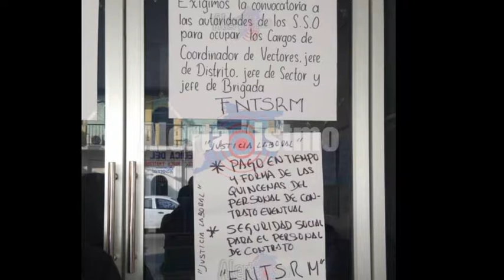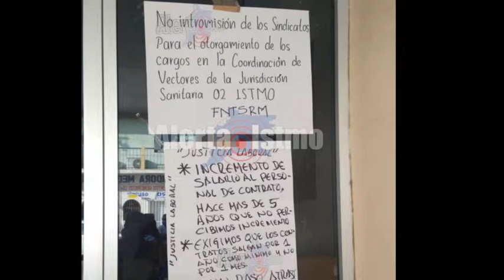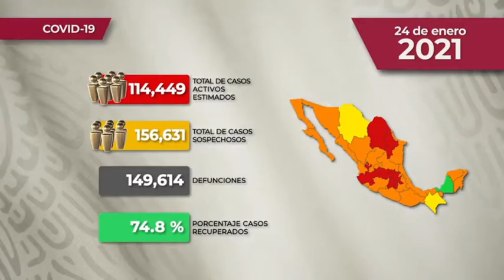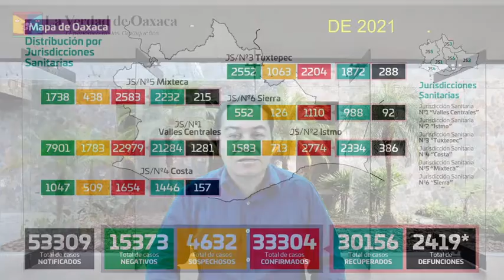Noticiero La Verdad de Oaxaca, lunes 25 de enero de 2021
Entre las calles Dalias y Sabinos de la colonia Reforma, se cayó un poste y cables de CFE

Bloquean frente a las oficinas de los Derechos Humanos de los Pueblos de Oaxaca

Accidente en Santa María Coyotepec, Servicio de emergencia ARVU brinda apoyo
Toman las instalaciones de la jurisdicción sanitaria número 2 con sede en Juchitán de Zaragoza
Cae “LA CHULA” líder narcomenudista

Pronóstico del clima para hoy 25 de enero

Informe nacional sobre el COVID-19 en México

Ante los altos riesgos de contagio por COVID-19 en la entidad, importante respetar los protocolos sanitarios

Juntas y juntos construimos una nueva realidad en la que la violencia  contra las mujeres no tenga espacio

Presentan examen en línea para integración de Consejos Distritales y Municipales

Segego en coordinación con la Federación, implementa un Plan Integral de Seguridad en la zona Triqui

“O lo hacemos nosotros o no salimos adelante…” Sistema Producto Nopal Tuna Oaxaca, apoya a los campesinos independientemente del gobierno